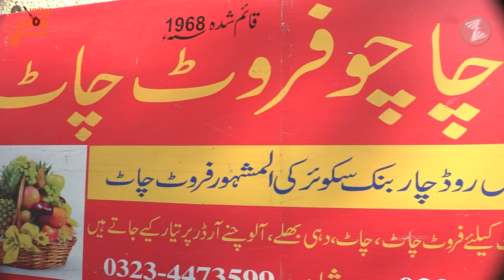Lahore Ki Mashoor Chaat | Chachoo Fruit Chaat | Punajbi Chana Chaat | StreetFood | Dahi Bhallay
Travel with me to Lahore till the video ends

Lahore aii mein, aur channa chaat na khaon? aesa toh mumkin hi nahi hai na..

Anarkali explore karnay jab nikli main, toh soocha Vlog k sath sath apke liye CHACHOO FRUIT CHAAT ka review bhi kardete hain..

and let me tell you guys!!! This is the best one you'll get in Lahore!

Iska dahi ek dum silk jesa! aur meetha theekha ka combo was spot on! aakhir mein chachoo ny mujhko aaloo chaat bana kar di woh bhi special!

jisko khatay hi meray dill k baj gaye guitar!! ❤️